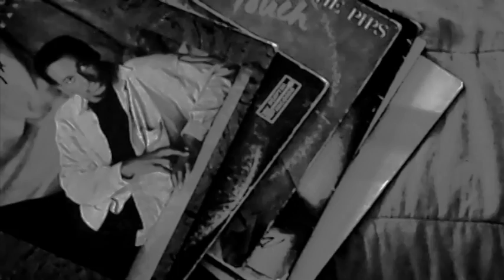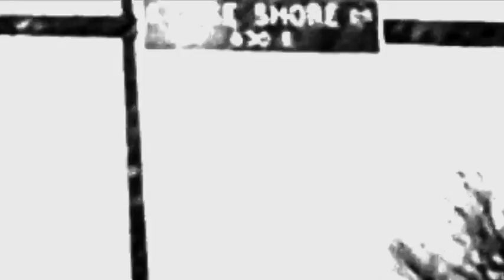Trouble - Stew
off his debut LP The Sun Never Sets on a Bad Ass

YB$ Music Group/ 7th Universe